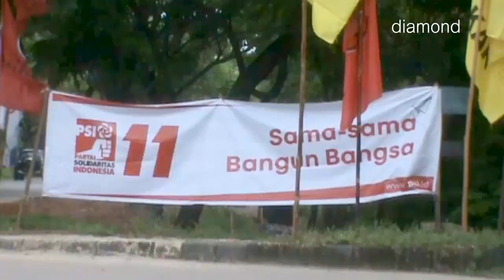PSI BATAM TAMPILKAN 38 CALEG YANG ANTI KORUPSI DAN INTOLERANSI